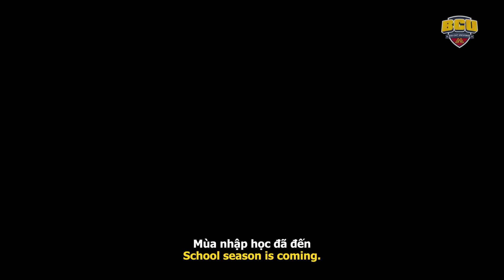⚠️ Sinh Viên LỌT Ổ LỪA ĐẢO Phòng Trọ GIÁ RẺ | Chị Phóng Viên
⚠️ Lật tẩy Chiêu trò Cho thuê phòng trọ GIÁ RẺ khiến SINH VIÊN "lọt ổ lừa đảo"  | Chị Phóng Viên

BigCat UNIVERSE là kênh về các nhân vật Chị Phóng Viên, Đại Tiểu Thư - chuyên điều tra phá án các vụ án lừa đảo diễn ra hàng ngày trong đời sống, giúp mọi người cảnh giác hơn để có thể bảo vệ bản thân và những người xung quanh.
Các bộ phim trinh thám thể loại điều tra phá án của BigCatUNIVERSE sản xuất giúp cảnh báo và góp phần giúp mọi người nhận diện các thủ đoạn lừa đảo, để giúp cho cuộc sống an ninh hơn.
Cảm ơn các bạn đã ủng hộ các nhân vật Đại Tiểu Thư, Chị Phóng Viên,... từ chúng tôi!